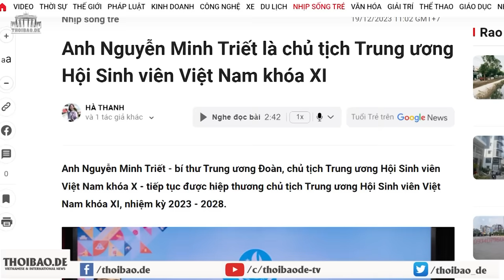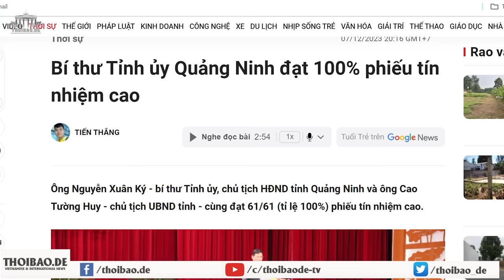Chờ trận quyết chiến sau 2 năm nữa? Ba Dũng giữ phong độ cho cậu út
Nếu ở Đại hội 14, Phạm Minh Chính lại làm một đợt “chạy nước rút”, qua mặt được Vương Đình Huệ để chiếm ghế Tổng Bí thư, thì xem như, sự nghiệp chính trị của hai cậu ấm nhà Ba Dũng lại huy hoàng. Nguyễn Minh Triết nói riêng và cả gia đình Ba Dũng nói chung, đang chuẩn bị mọi khả năng để chờ thời điểm quyết định.